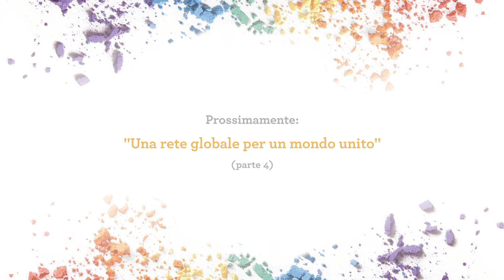3 parte intervista a Maria Voce: "Come ho conosciuto Chiara Lubich".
3 parte intervista a Maria Voce (Emmaus), presidente del Movimento dei Focolari. L'intervista è divisa in 9 parti.
3 part of the interview with Maria Voce (Emmaus), president of the Focolare Movement. The interview is divided into 9 parts.
3/9 parte: ""Come ho conosciuto Chiara"
3/9 part: ""The first time I met Chiara"
English subtitles